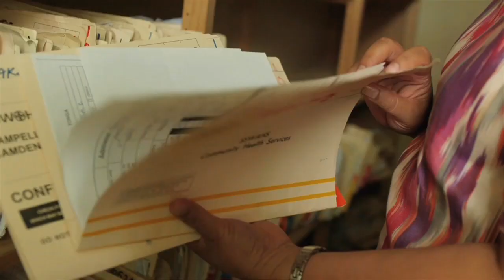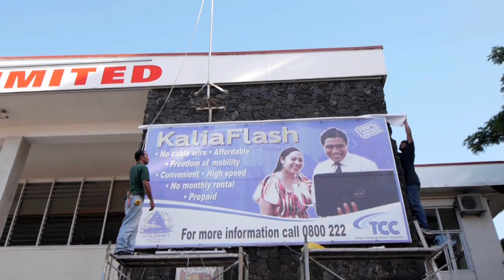Faster Internet in Tonga = Better Healthcare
In August 2013, an 827 km underwater fiber optic cable arrived in Tonga, linking the country with Fiji via the Southern Cross Cable link between Australia and the United States. Arrival of the cable brings broadband internet to Tonga which will provide better and cheaper ICT services. The country's health sector is making plans on how to improve services with better internet connection to the outer islands and with other countries.